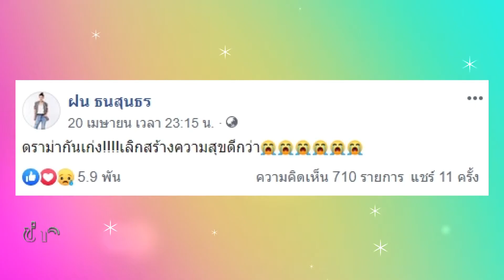"ฝน ธนสุนธร" มองแง่บวกเจอดราม่า กินผัดหอยลาย, ผ่าแตงโมยังผิด!